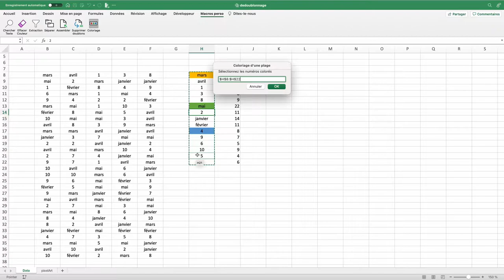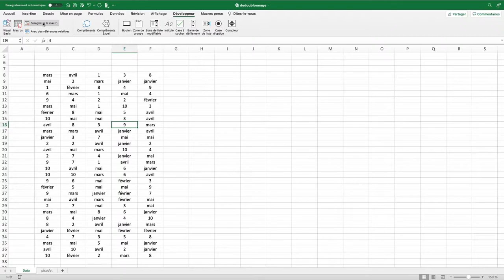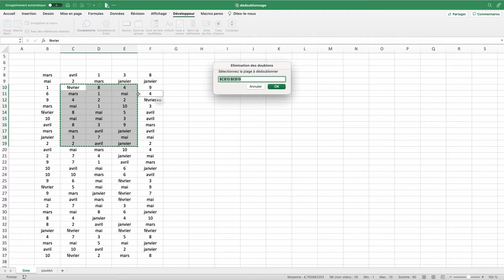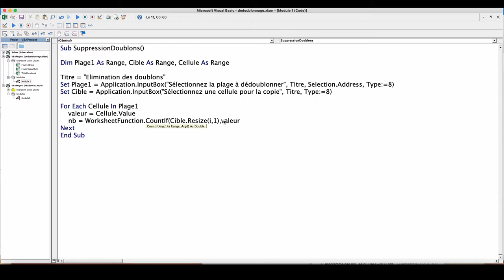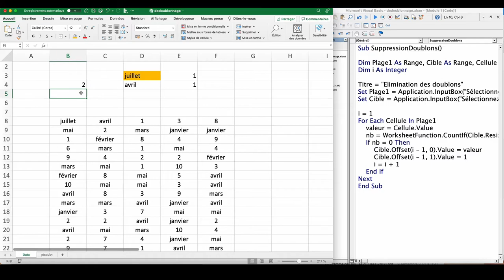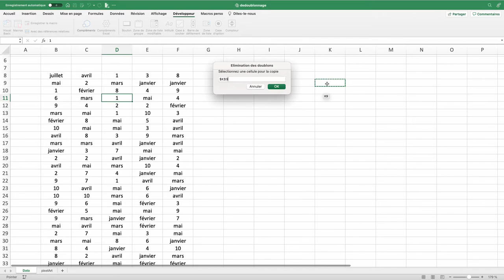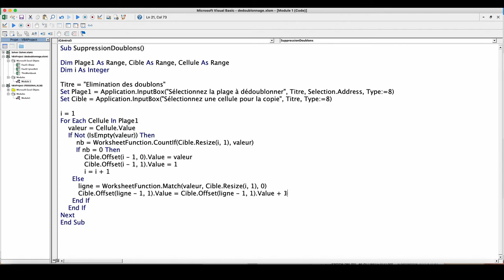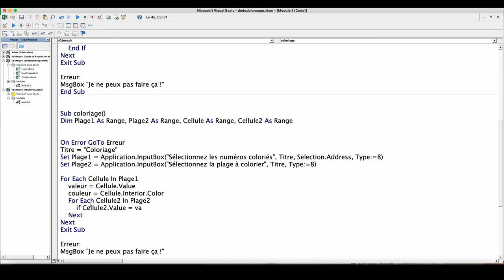Initiation aux macros Excel - Partie 16 - Données uniques et coloriage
Dans cette seizième vidéo, nous allons extraire d'une plage les valeurs uniques en précisant à côté le nombre de fois où cette valeur a été trouvée. Une seconde macro permettra de colorier une plage à l'aide d'une liste de codes couleurs (application au pixelArt)

Les points abordés sont les suivants :

- Comment utiliser une fonction Excel dans une macro
- Créer une boîte de dialogue pour que l'utilisateur puisse sélectionner une plage de cellules.

Sommaire des autres vidéos :

2. Donne de nouveaux exemples et montre comment lancer des macros en utilisant des icônes personnalisées
3. Montre comment lire ou écrire dans une cellule. On applique cela à l'export d'une feuille Excel en PDF avec un nom généré automatiquement
4. Montre comment ajouter une feuille, la renommer en utilisant le contenu de cellules et explique comment créer un bouton pour lancer une macro
6. Comment parcourir une plage de cellules pour y apporter des modifications. En particulier, nous verrons comment mettre automatiquement des contenus de cellules en majuscules
7. Création d'une macro qui va détecter dans un tableau les cellules qui contiennent des espaces en trop (à la fin, au début ou en double). C'est une erreur classique quand on fait de la saisie
8. Macro pour créer un nouveau classeur dans les noms des feuilles seront les valeurs de cellules déjà tapées. Nous verrons également comment utiliser la console d'exécution pour vérifier le contenu de variables
9. Ecrire une macro qui va, à partir d'une colonne contenant des noms et prénoms, séparer les noms et les prénoms
10. Création d'une macro qui, à partir d'une ligne d'un tableau Excel contenant "Prénom, Nom, Lieu, Date, Heure, Durée", va créer un fichier (iCalendar) de rendez-vous compatible avec Outlook, Google Agenda, Zimbra...
11. Créer des macros personnelles toujours accessibles. Nous prenons 2 exemples, à savoir comment ajouter en-tête et pieds personnalisés en un clic et une seconde macro qui fera une copie de sauvegarde de votre classeur avec la date et l'heure dans le nom.
12. Créer une macro qui va rechercher du texte dans un tableau, renvoyer le nombre de résultats trouvés et mettre en couleur les cellules répondant au critère. Ensuite nous allons créer un onglet pour y mettre toutes nos macros personnelles.
13. Créer une macro pour extraire d'un tableau les champs et critères qui nous intéressent. L'idée est d'utiliser le filtre avancé d'Excel et de le rendre plus efficace par l'intermédiaire d'une macro.
14. Créer une macro pour séparer les données d'un tableau en plusieurs feuilles, chaque feuille regroupant les données suivant un critère.
15. Assembler les données présentes sur différentes feuilles vers un unique tableau. Une colonne sera ajoutée rappelant de quelle feuille proviennent les valeurs.